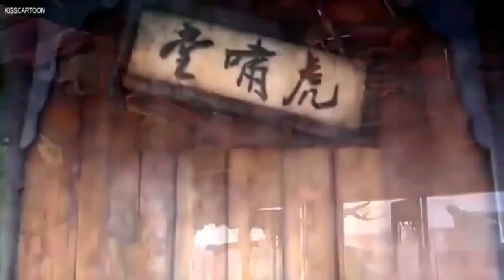Legend of a Rabbit: Martial of Fire (2015) Part 4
Legend of a Rabbit: Martial of Fire (2015)